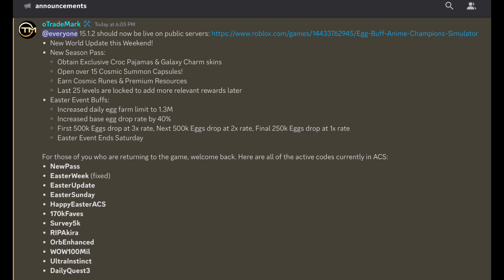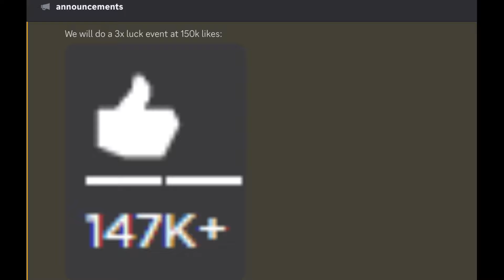Here’s What You Can Get From The Brand New Season Pass (Berserk Update)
A closer look at all the new items you can get from the new Season pass, New Berserk update, and more

Latest Working ACS codes:

NewPass
EasterWeek
EasterUpdate
EasterSunday
HappyEasterACS
170kFaves
Survey5k
RIPAkira
OrbEnhanced
WOW100Mil
UltraInstinct
DailyQuest3
100KFaves
Sheeple